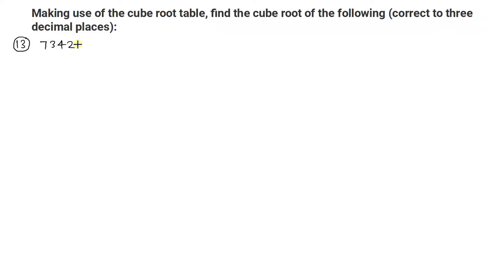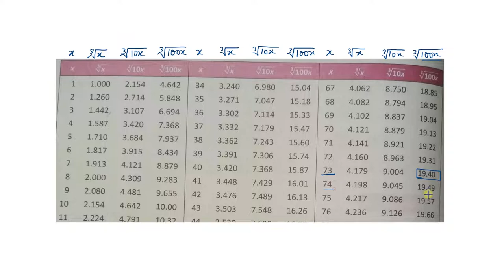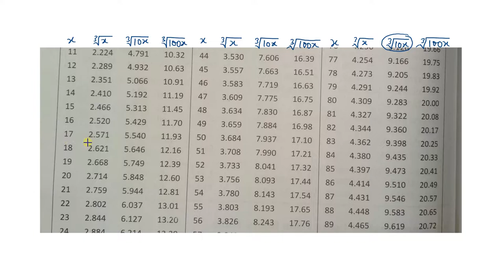Q.13, Q.14 & Q.15 - Exercise 4.5 - Chapter 4 - Cube and Cube Roots R D Sharma Class 8 Math Solutions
In this video, three questions on finding cube roots using cube root table from the exercise 4.5 from chapter 4 Cube and Cube Roots has been solved with full explanation.